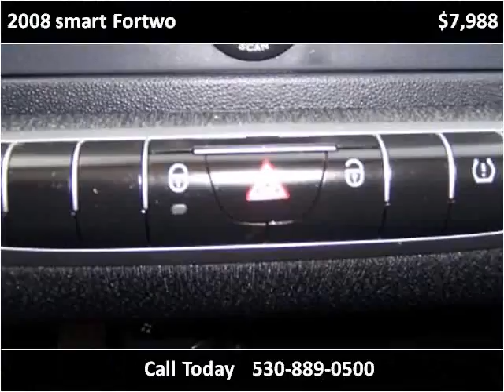2008 smart Fortwo Used Cars Auburn CA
This 2008 smart Fortwo is available from Meritage Motors.